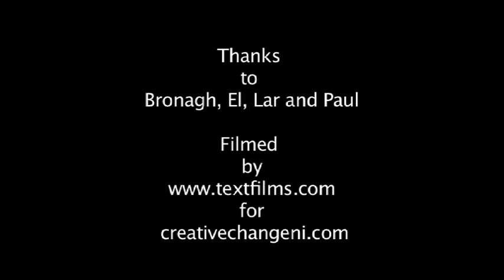ART IN THE DARK/LIGHT PART 17